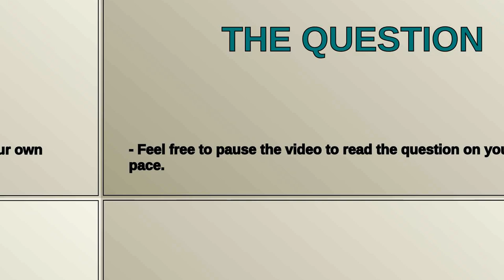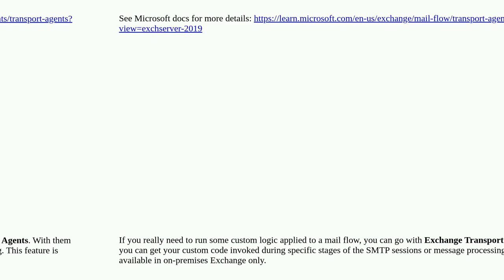Additional mail check by a custom script on Exchange Server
A special thanks goes out to the community

  email exchange imap